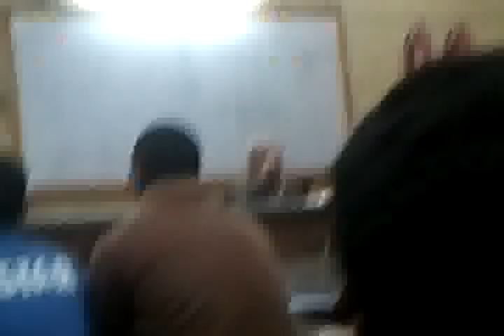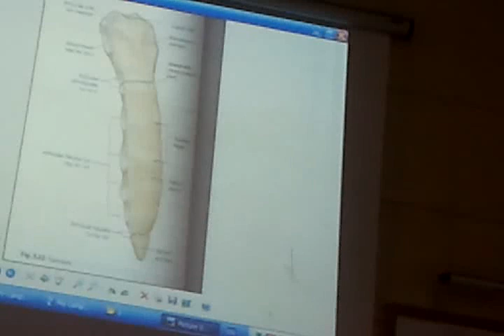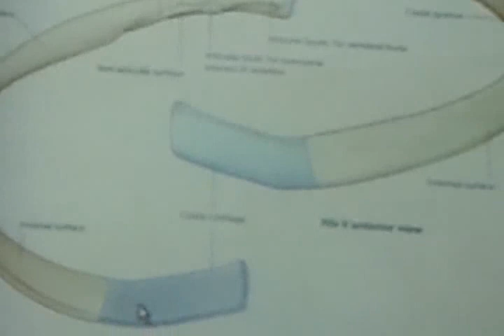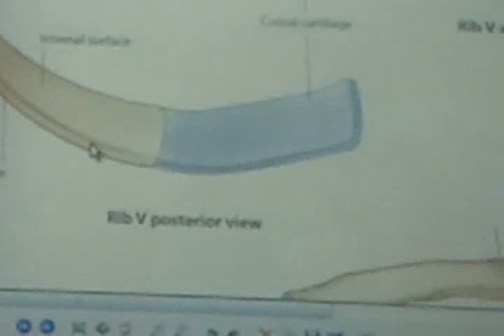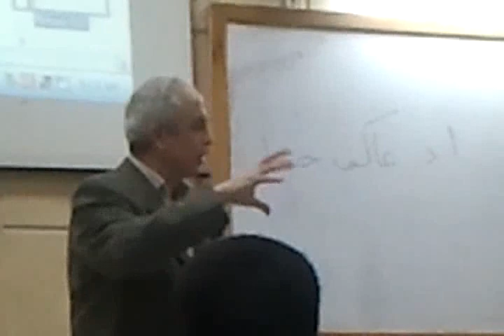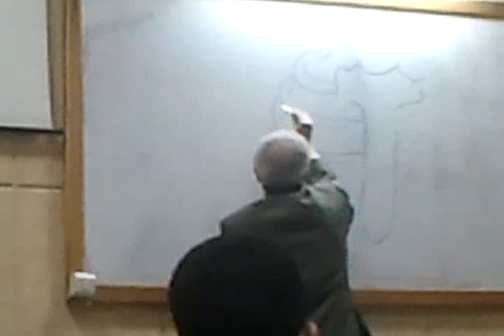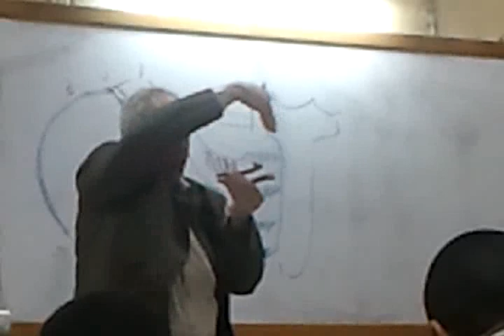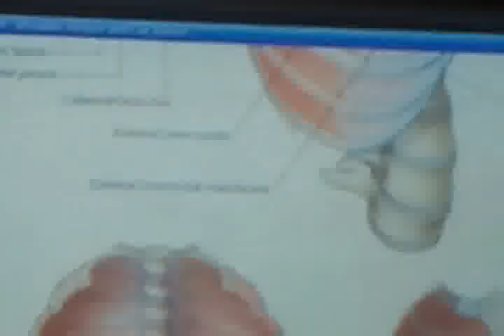Dr.Medhat - Intercostal Muscles - 12/2 - Part 1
تم تسجيل المحاضرة بتاريخ يوم 12/2/2012
محاضرة د.مدحت مرسى
Anatomy, Thorax - The Sternum, Typical Ribs, 1st Rib, Intercostal Muscles, Internal Mammary Artery
Pages : 6, 11-13, 15, 27-29 & 33

Captured By:
Ahmed Zizo & Mohammed Essam
Uploaded By:
Mohamed Anwer